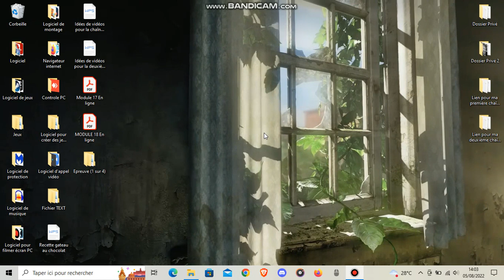JE REPRENDS LES VIDEOS SUR YOUTUBE